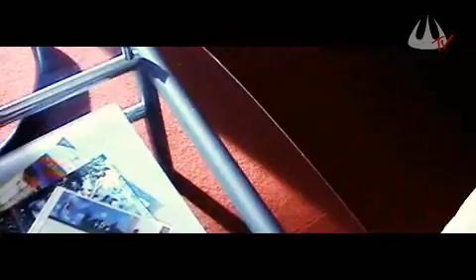Meer-Man vs. Scissor Sisters (probably a dance mix)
Tanzen wie ein Mann! Da kann Detlef D! Soest einpacken!